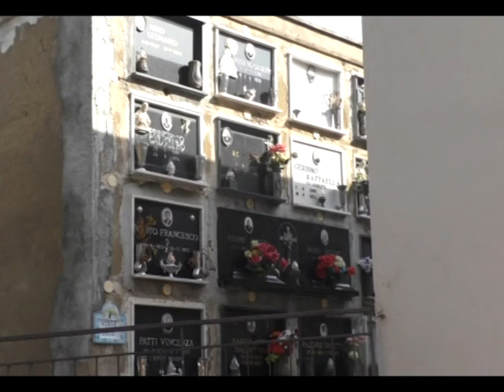Santo Stefano di Camastra, pulizia straordinaria dei cimiteri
In occasione della Commemorazione dei Defunti a Santo Stefano di Camastra si è effettuata una pulizia straordinaria dei due cimiteri